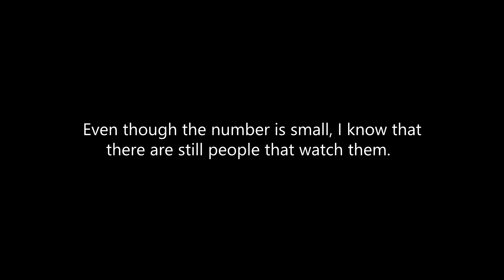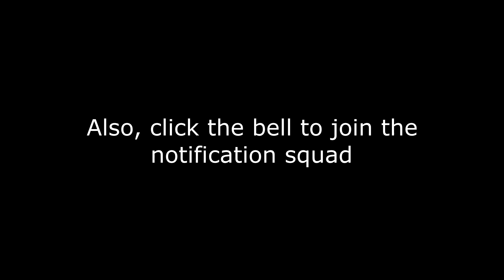TROLL JUSTICE (TROLL GETS JUMPED ON FRIDAY THE 13TH) [BIGGEST D*CK ON FRIDAY THE 13TH S. 1, E.3)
Episode 4 next week.

like my facebook page WHATTHETROLL?

I also do boring livestreams on twitch. If you want to watch, follow by clicking this